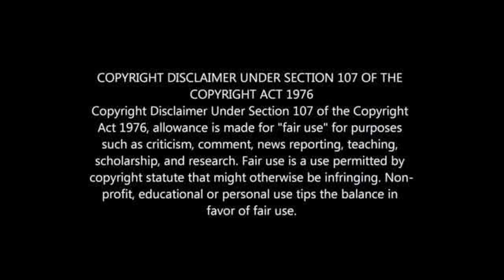15 MOST EXPENSIVE PSL TRANFERS 2020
15 most valuable PSL transfers so far